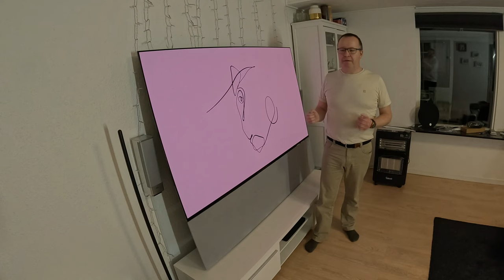Canvas HiFi test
Canvas HiFi er navnet på den nye Danske soundbar som ikke bare er flot men som også lyder rigtigt godt.